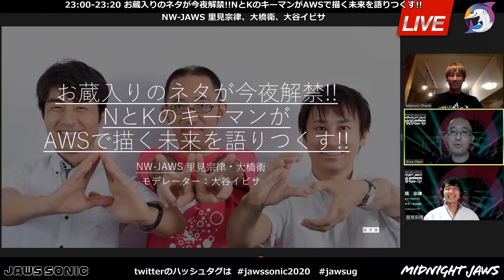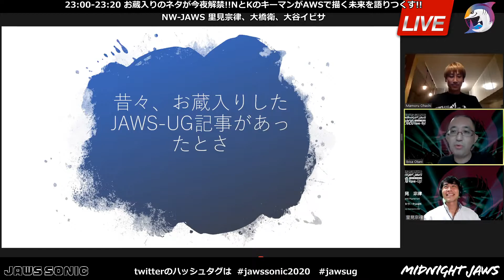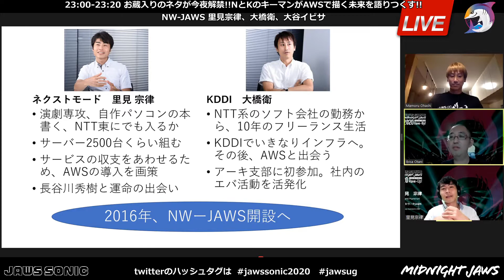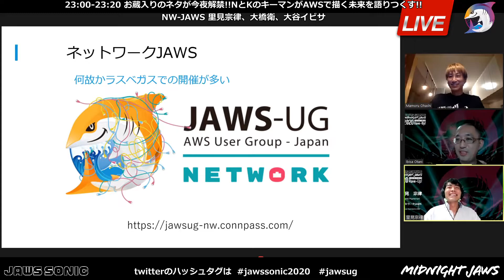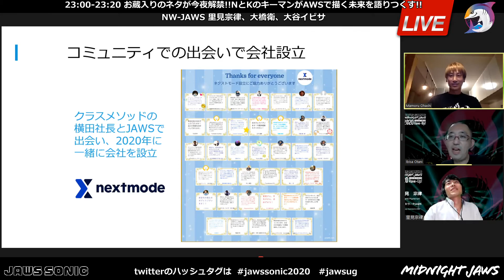[NW-JAWS] お蔵入りのネタが今夜解禁!!NとKのキーマンがAWSで描く未来を語りつくす!!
9/12(土) 23:00 ～ 23:20
NW-JAWS 里見宗律 大橋衛
NW-JAWSを立ち上げた翌年の2017年、大人の事情でボツになった幻の対談記事を今だからこそ再現!!
AWSを、JAWS-UGを愛してやまない2人の本音トークが炸裂する20分間!!
AWSとの出会いや、UGとのかかわり方、目指す未来を語りつくします。